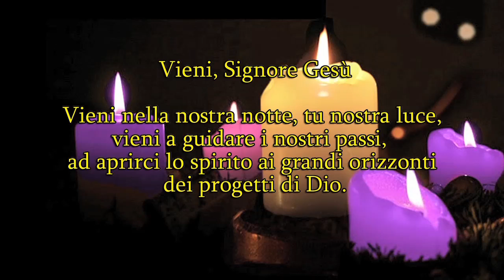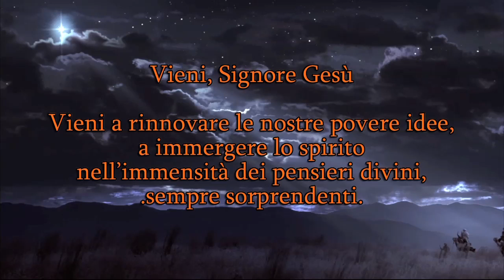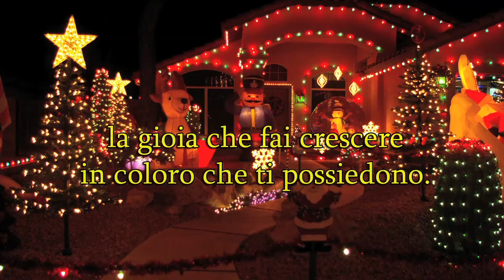A V V E N T O: Vieni, Signore Gesù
Vieni, Signore Gesù! Vieni senza più ritardare la gioia che fai nascere in coloro che incontri, la gioia che proveremo quando ti riceveremo, la gioia che fai crescere in coloro che ti possiedono. Buon Avvento nel Signore.